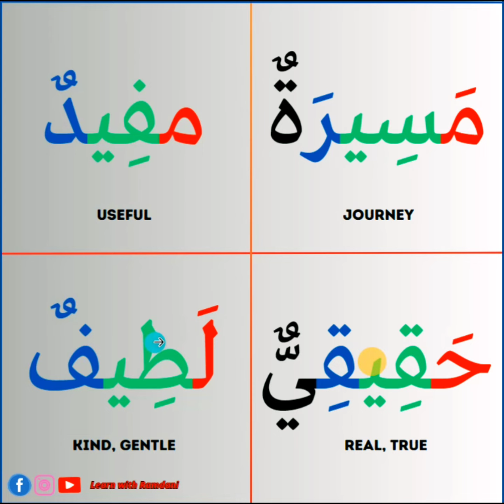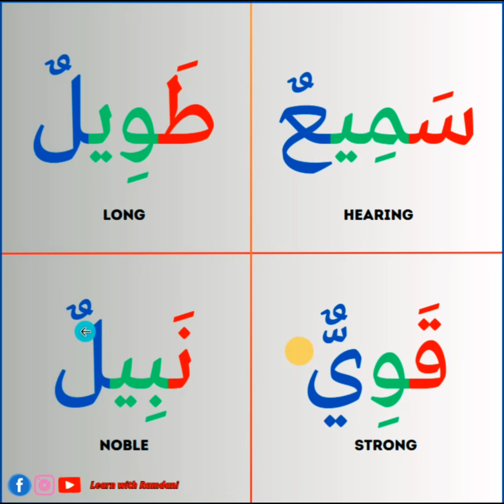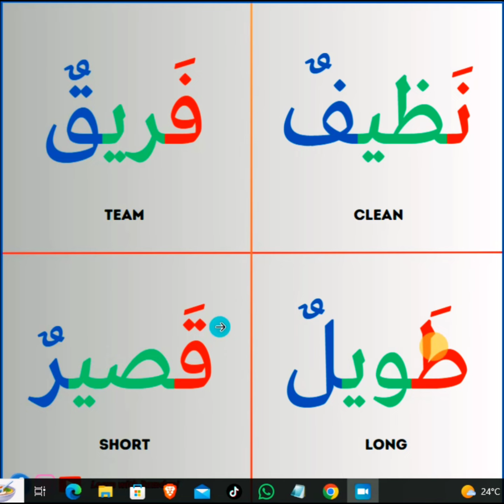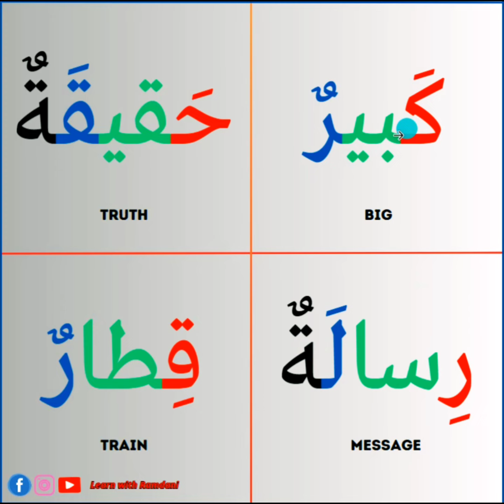قراءة الكلمات السهلة للمبتدئين من الصفر خطوة بخطوة ✅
"في هذا الفيديو التعليمي، سنساعدك على تعلم القراءة بأسلوب بسيط وممتع، موجه خصيصاً للمبتدئين. ستتعلم كيفية قراءة الكلمات بسهولة وتحسين مهارة القراءة لديك من خلال تمارين مفيدة وأنشطة ممتعة. إذا كنت ترغب في تقوية قدراتك في القراءة باللغة العربية وتطوير مهاراتك بشكل تدريجي، فهذا الفيديو هو المكان المثالي للبدء. تابع الدرس وتعلّم القراءة بخطوات بسيطة وفعّالة!"

الكلمات الدلالية:
تعلم القراءة
القراءة للمبتدئين
مهارات القراءة
تعليم اللغة العربية
تحسين القراءة
القراءة للأطفال
القراءة السهلة
دروس القراءة